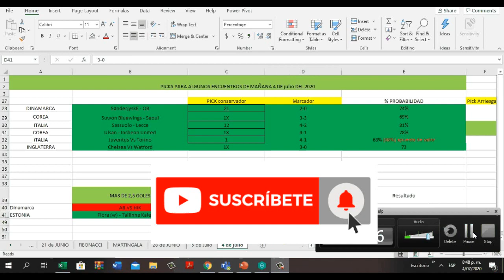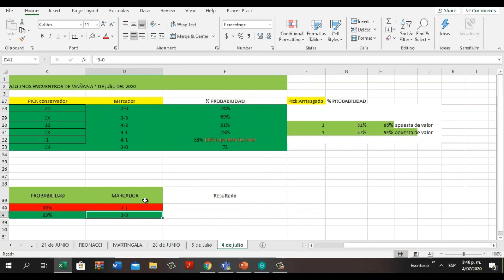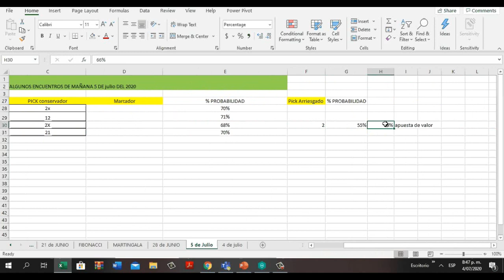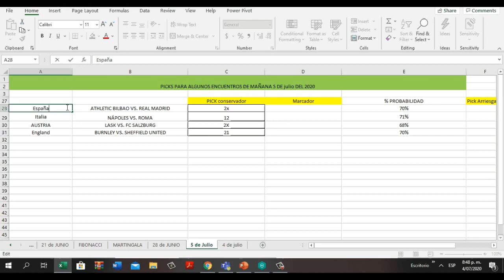LOS MEJORES PRONÓSTICOS DEPORTIVOS PARA EL 5 DE JULIO (90% DE ACIERTO) MEJOR QUE LOS DE PAGO¡¡¡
ESTE VIDEO LES MUESTRO ALGUNOS PICKS ( PRONOSTICOS) ESTADISTICOS PARA APOSTARLE AL FUTBOL EN LOS ENCUENTROS DEL 5 DE JULIO. ESTOS PICKS SON ESTADISTICOS, USTEDES SON LOS QUE DECIDEN A QUE APOSTAR, SON SOLO ESTADISTICAS QUE AYUDAN A ACERCARNOS AL ACIERTO, EN ESTE MOMENTO MI % DE ACIERTOS ES DEL 90% MEJOR QUE LOS GURUS DEPORTIVOS.